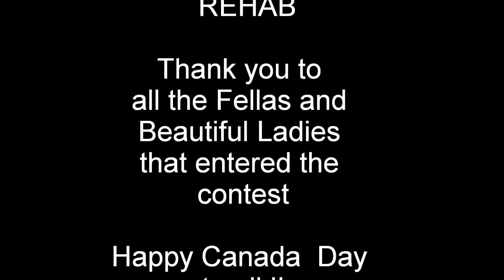CANADA DAY BIKINI CONTEST